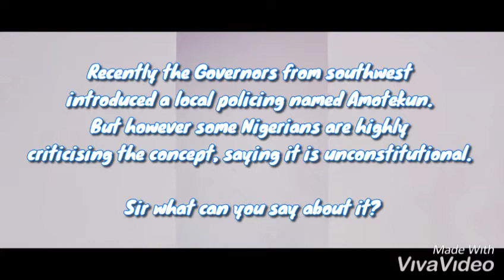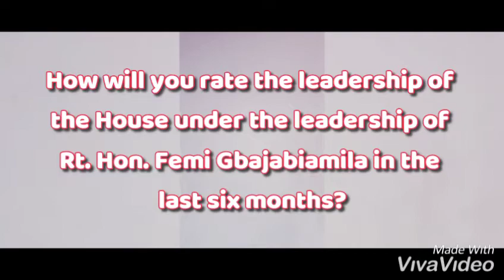Interactive Session with Hon. AJILESORO on financial bill signed into law, Amotekun among others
Hon. Taofeek Abimbola AJILESORO had an interactive session with a crop of House  of Representatives Correspondents on Issues of National Economic Importance as the new Finance Act 2019 takes effect and the new Security Outfit by the coalition of South West  Governors tagged "Amotekun".
Watch out